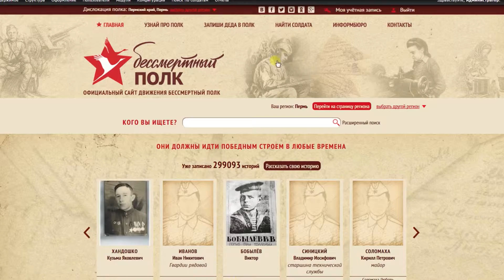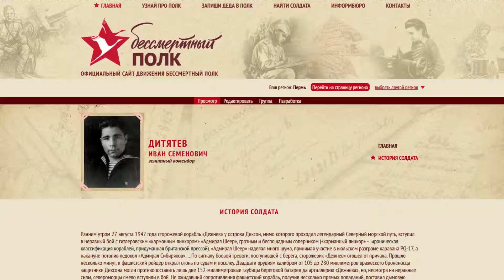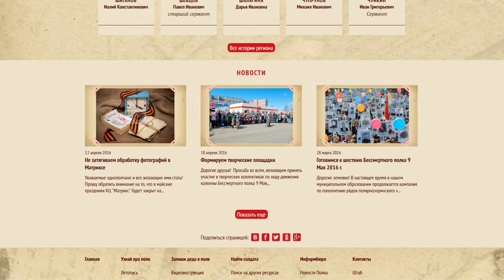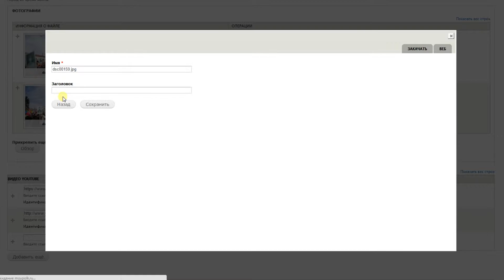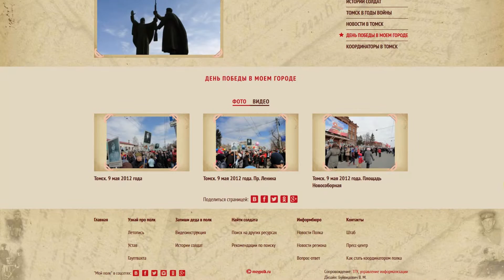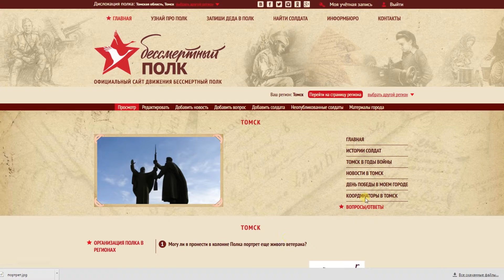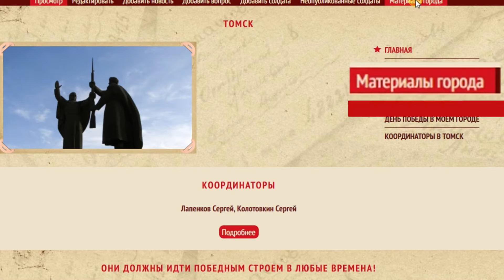Видеоинструкция для координаторов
Инструкция как заполнять региональные страницы на сайте moypolk.ru